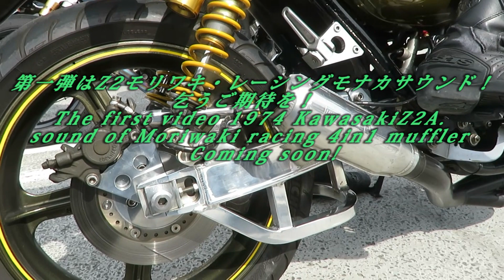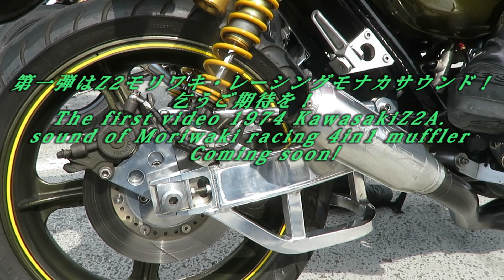オールカワサキ絶版車動画 ツーリング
オールカワサキ絶版車リレー動画オープニングシーン　絶版カワサキ空冷マシン勢揃い！！ リレー形式で各車を動画で紹介します　第一弾はZ2モリワキ・レーシングモナカサウンド！乞うご期待を！　参加バイク　Z1-R　Z1000A　Z2　ゼファー750　W1SA　マッハ250